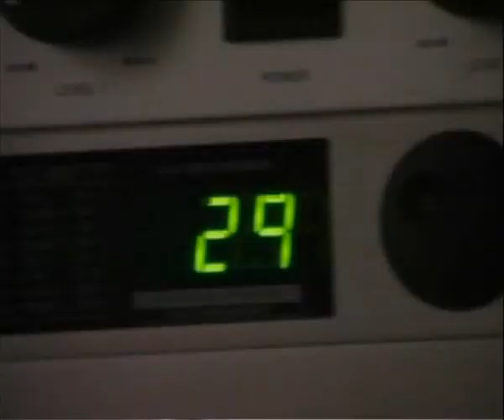Nik Nowak - Mobile Booster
Nik Nowaks art performance with his "mobile booster" at art fair cologne with Masahiro Fukuyama.